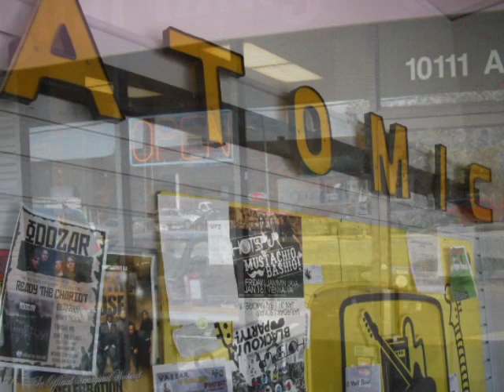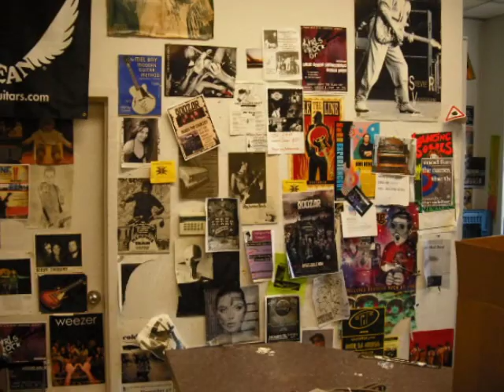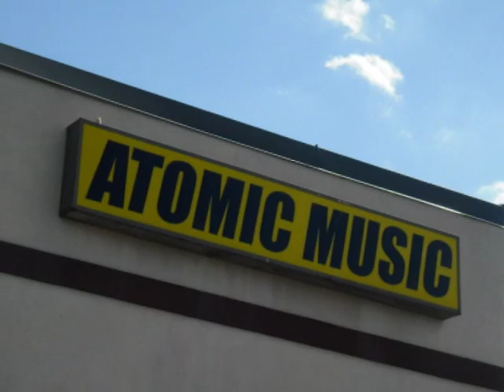Atomic Music Rocks!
...a walk through tour of Maryland's famous Atomic Music Store!  Stop in an have a look around.  We are located at 10111A Bacon Dr., Beltsville, MD 20705.